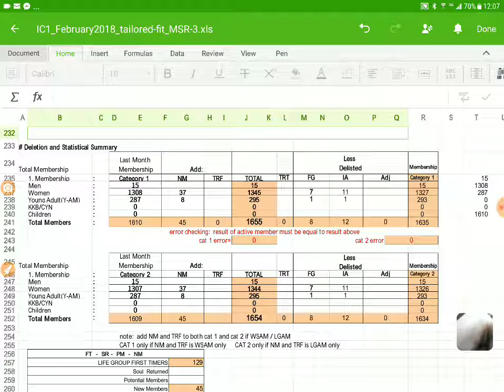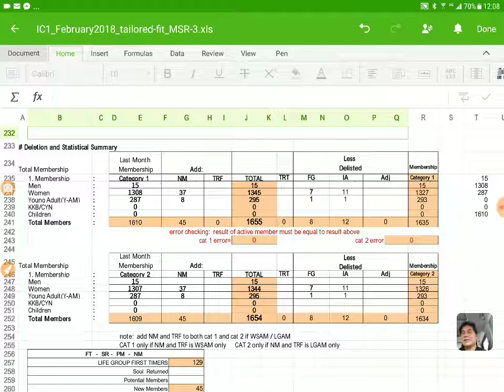MSR STATsummPart3of3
Explaining the MSR  # Deletion and Statistical Summary
PART 3 of PART 3